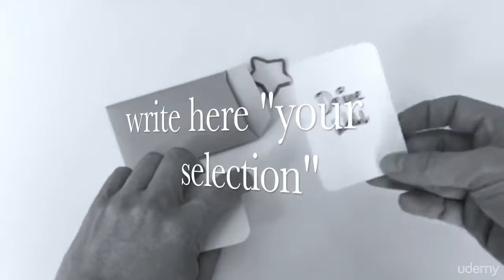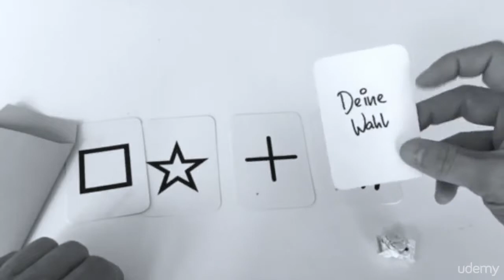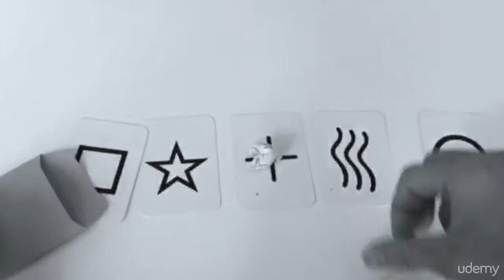Free choice of 5 ESP symbols perfect prediction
Become an instant magician with the best Simple Magic Tricks
Magicians most guarded secrets are tricks which are EASY to master & get BIG reactions. Become an instant magician now!